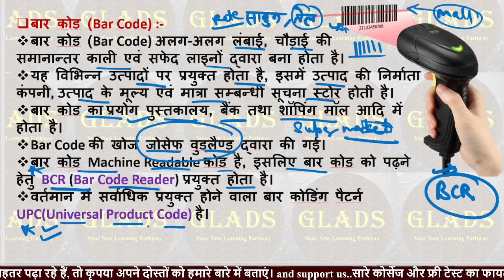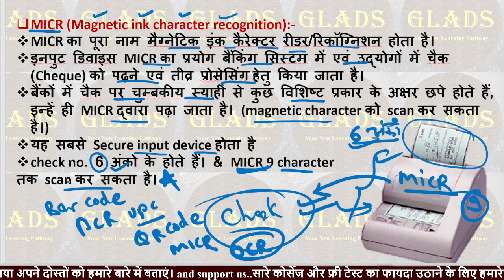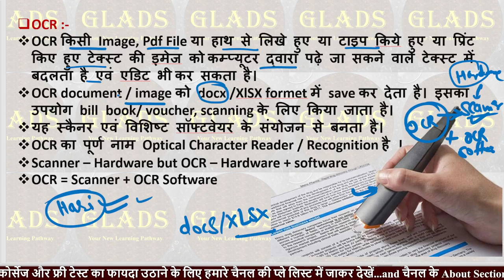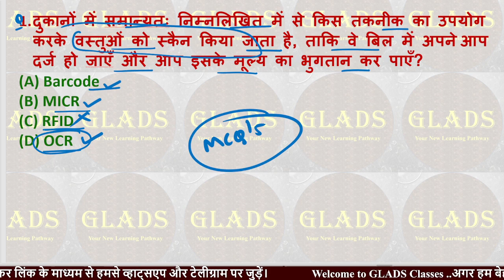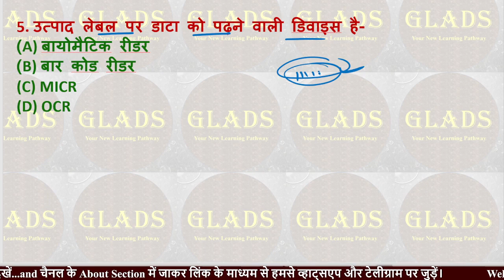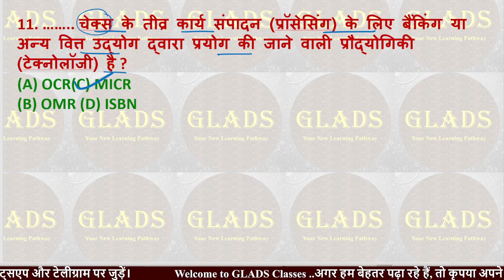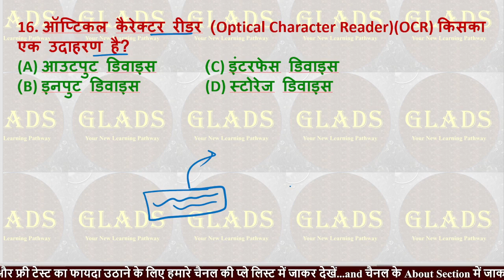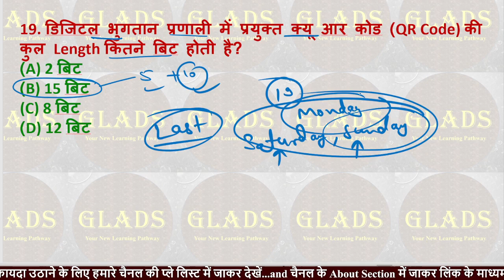7 FOC MCQ'S Bar Code , BCR , QR Code, UPC, MICR, OCR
7 FOC MCQ'S Bar Code , BCR , QR Code, UPC, MICR, OCR

GLADS Classes IA 2023 WhatsApp Group

***All playlist link is below***

बार कोड (Bar Code)
QR Code(Quick Response Code )
MICR (Magnetic ink character recognition)
OCR
QR code full form
ocr full form
bar code kya h
micr full form